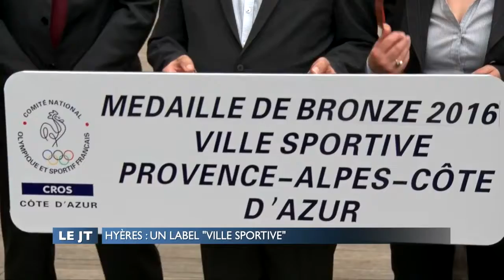Remise du Label Ville Sportive PACA à la Ville de Hyères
Le vendredi 12 Mai, le Président du Comité Régional Olympique et Sportif de la Côte d'Azur Ivan Coste Manière a remis la plaque d'entrée de Ville Mention Bronze du Label Ville Sportive PACA à Jean-Pierre Giran, Maire de la Ville.
Azur TV était là pour filmer l'événement.